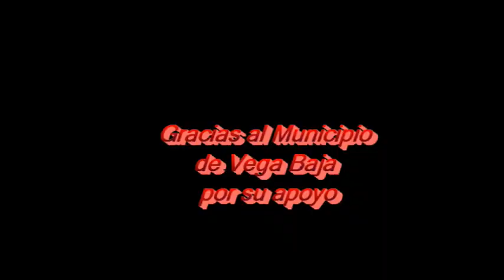17 de abril en Tortuguero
Un día en la vida de los Tortuguero Hawks, 2016.